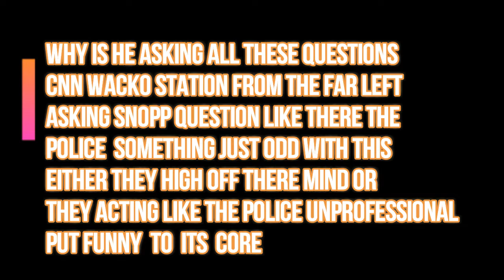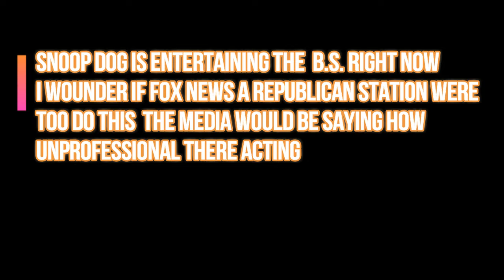|Anderson loses it during Snoop Dogg's interview with Andy Cohen😁🌳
WHAT THE HELL GOING ON WITH THE LEFT? ANDERSON AND ANDY ZOODED OUT ON CNN!! 😁🌳